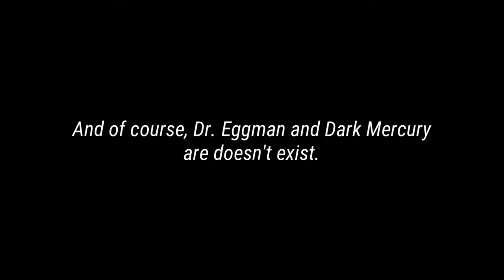The Battle of the Evilness: Dr. Eggman vs Dark Mercury is CANCELLED AND DELETED VIDEOS!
Yep, The Battle of the Evilness: Dr. Eggman vs Dark Mercury: Part 4 is canceled and I deleted 3 videos, as well. But the good news is I will remake from the MMD version and then, we will see from Dr. Eggman vs Dark Mercury in the MMD universe. So, be patient, and here's the announcement video, Moonies.